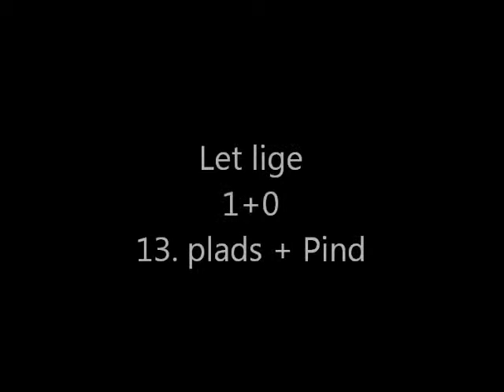Sommerlys Cuba Passion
Fies Passion hopper let lige i forbindelse med stævnet i Fredericia d. 13. januar 2013